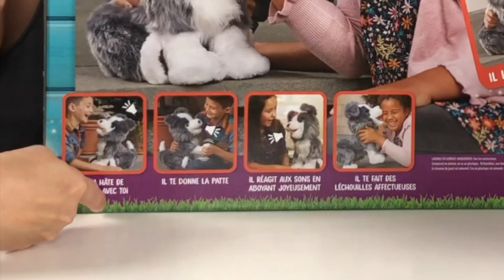UN NOUVEAU CHIEN ? Fur real Ricky le petit chien très malin ! - kidstudiotest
⬇️⬇️⬇️ ⚠️ INFOS PLUS BAS  ⚠️⬇️⬇️⬇️

La famille s'agrandit avec nouveau petit chien qui se nomme Ricky de Furreal d'Hasbro !
Il est trop mignon, il donne la patte, fait des léchouilles, attrape et donne son os. comme un vrai chien !!!

🎞 Vidéo : iMovie
📷 Miniature :Gimp
📹 Avec quoi on filme : iPhone 8 256G
🎙 Micro : Videomic Pro RODE